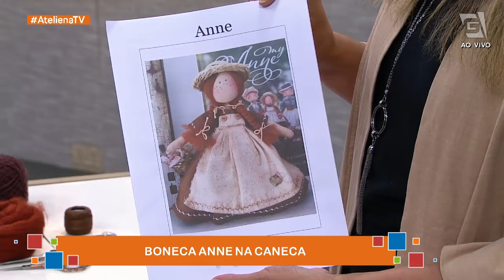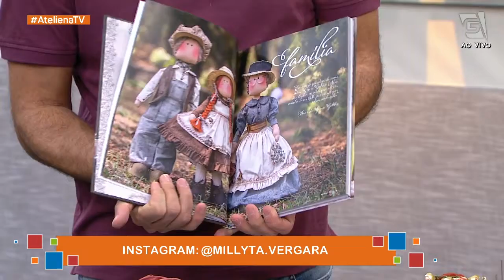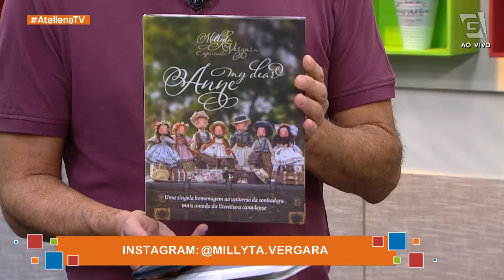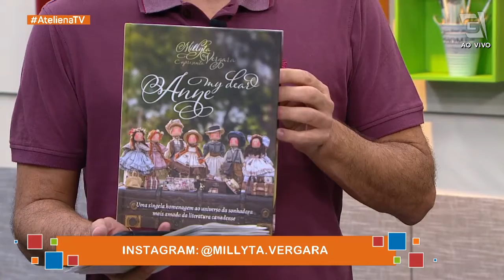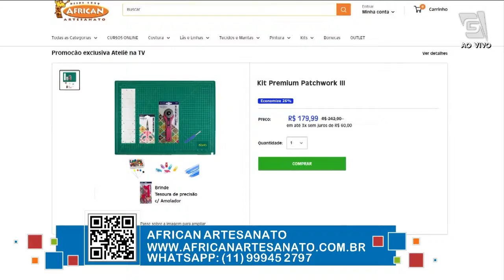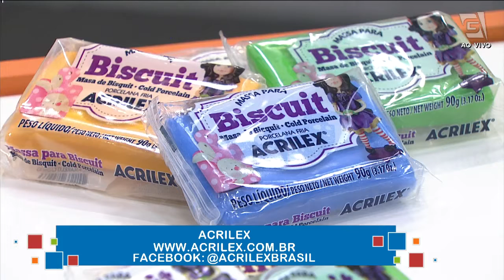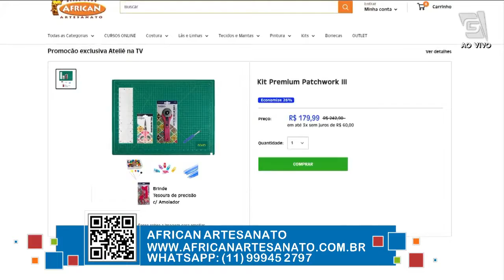BONECA ANNE NA CANECA E PEQUENA COSTUREIRA - TÉCNICA MODELAGEM EM BISCUIT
Vamos aprender Millyta Vergara a fazer uma linda boneca Anne na caneca com os tecidos da @FernandoMaluhyTecidos! e a Jose Ribeiro vai ensinar a fazer uma pequena costureira usando produtos da @acrilexbrasil!

☆BONECA ANNE NA CANECA
MOLDE:

☆PEQUENA COSTUREIRA
 LISTA DE MATERIAIS
-50 gr de Massa amarela
-50 gr de Azul Claro
-100 gr de Marrom claro
-100 gr de Pêssego muito claro
-80 gr de Branco
-30 gr de Cinza
-30 gr de Caramelo
- Estecas
- Cola
- Verniz Spray Fosco
- Acripel
- Tintas Acrílicas
- Pincel Angular